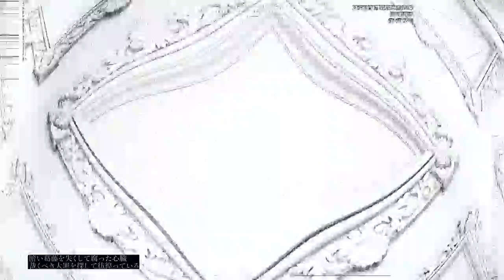memex - Altarage MV / Lanota 収録楽曲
memex concept e.p.『Devotion Reports』収録楽曲
memex - Altarage

▽ DL & Streaming
　※シークレットトラックは含みません。

✦ 2023/4/30(日) M3春-2023参加
都内で開催される音系同人即売会「M3春-2023」にて
memex concept e.p.『Devotion Reports』をはじめとした各種旧譜を頒布します。

【 memex 】

メタバース / ソーシャルVR空間で行うライブ「バーチャルライブ」を中心に、次世代の音楽活動を模索するバンド。ボーカルを担当するアラン、作曲と技術開発を担当するぴぼの2人組。
自作システムを用いた全世界同時バーチャルライブがTwitterトレンド入りするなど、次世代の音楽活動を自ら切り拓いている。 邦オルタナティブロックとインターネット音楽シーンに影響された楽曲とアランの歌唱力は高く評価されており、CHUNITHM、SOUND VOLTEX、pop’n music、Muse Dashを始めとした数々の音楽ゲームに楽曲提供を行っている。

The name memex comes from "Memex", the ideal digital library in "As We May Think" by Vannevar Bush.
"Memex had a great influence on the later development of the Internet.
We hope that memex will have a similar impact on the musical activities at Metaverse.